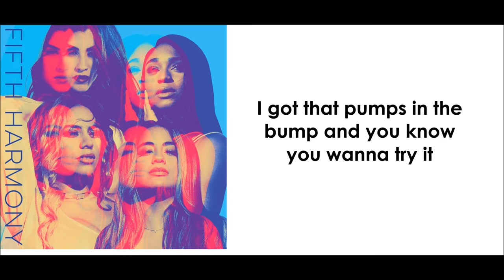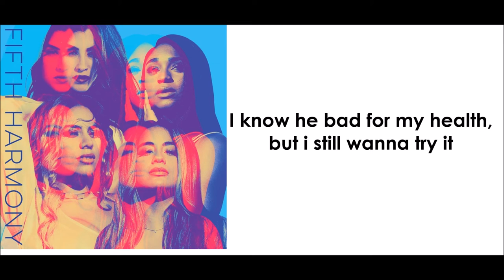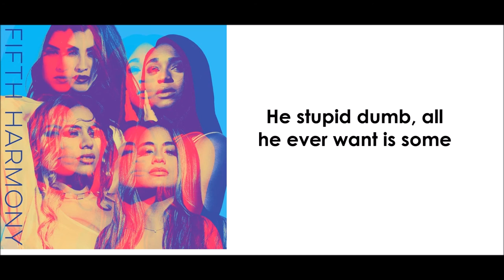Fifth Harmony - He Like That (lyrics)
Fifth Harmony - He Like That with lyrics